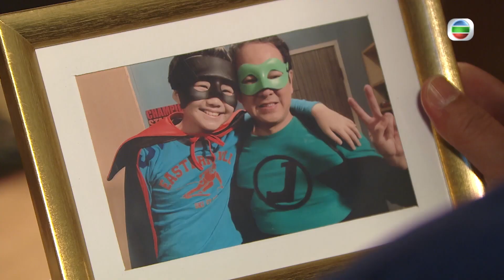【愛．回家之開心速遞精華短片】第831集精華 父母總不想兒女失望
父母總不想兒女失望

無論哪個父母都不想子女失望，朱展(陳嘉輝)也是一樣都，所以當朱展知道朱凌凌(吳偉豪)誤以為自己是正義俠的時候，為了不讓他失望，就扮成正義俠。可惜他不知道朱凌凌想要的是真正的正義⋯⋯